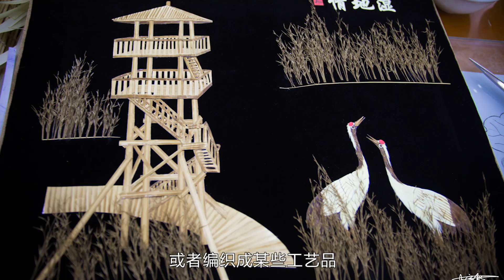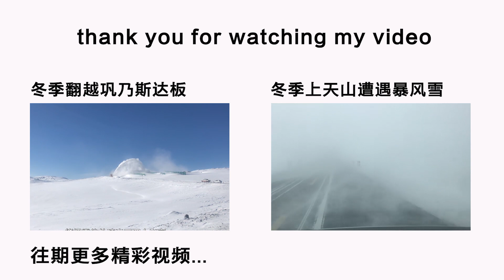新疆博湖 中国四大芦苇产地之一 不起眼的芦苇给当地人带来价值